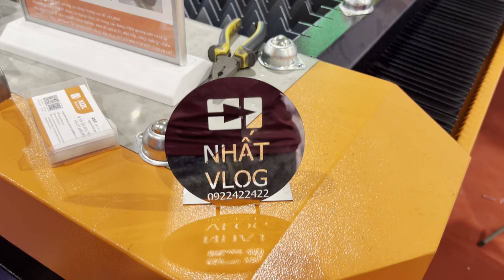Logo Nhatvlog bằng laser XQL - 3015F